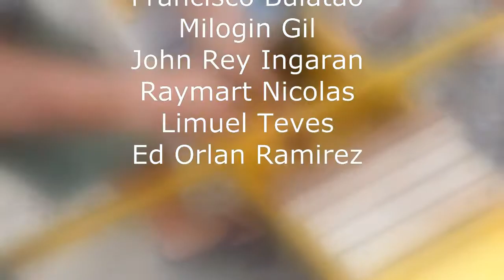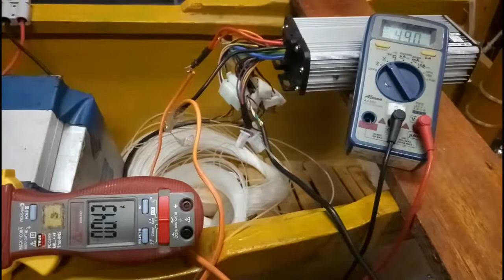Floating Solar Powered E Banca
This is a Collaboration Project of Electrical and Mechanical Engineering Student (Graduating) S.Y. 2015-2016 from Technological Institute of the Philippines, Quezon City Campus. The boat is provided by the Department of Marine Engineering Headed by Engr. Yarte. The Advisers of this Project are Engr. Ricardo Bote, RME and Engr. Demetrio "Sonny" Banaag, REE.

A prototype project that will lead to savings and efficiency for low cost fishermen. The groups uses Li-On Battery and it has re-serve battery inside the boat. talking about efficiency, the boat runs up to 30km/h and the battery consumes up to 2 hrs.

The group would like to thank the Owners of Anilao Matahari Dive Resort for giving the group an opportunity to test the prototype project, Mr. Anthony and James Ormoc from Mabini Rd. Anilao, Batangas Province.

Music Copyright: Owl City Ft. Carla Rae Jepsen - Good Time (Instrumental)